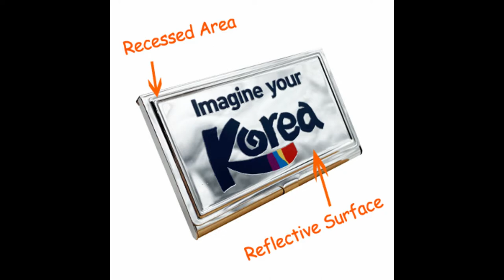Apache UV Printer | Direct to Film UV Printing for Name Card Holder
Apache UV Printer | Direct to Film UV Printing
UV DTF ( Direct-to-Film) printing is a printing process that prints directly on a film. Use films to transfer the prints on substrates. In this video, you can see the prints being transferred on a name card holder with reflective surface and recessed area.